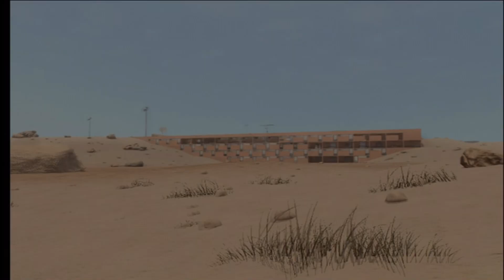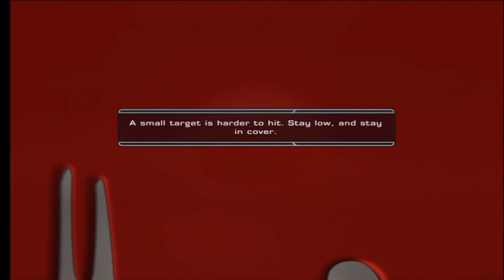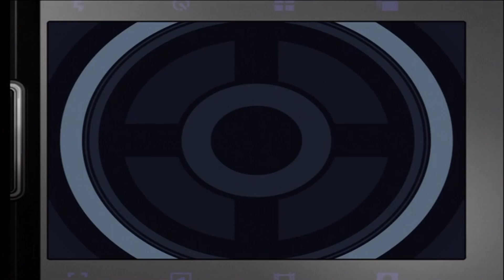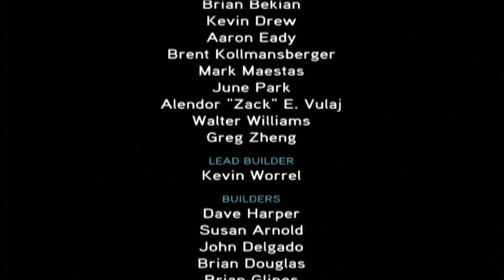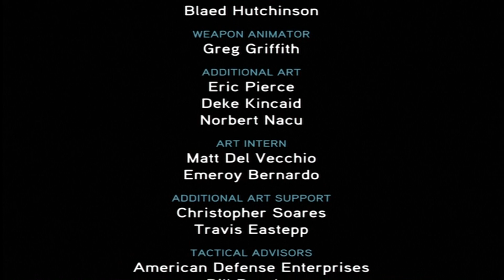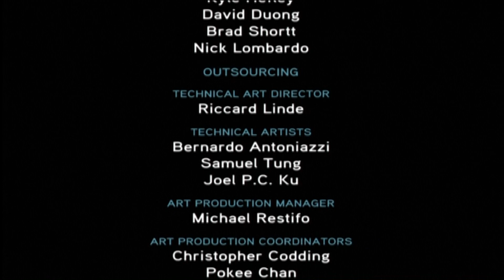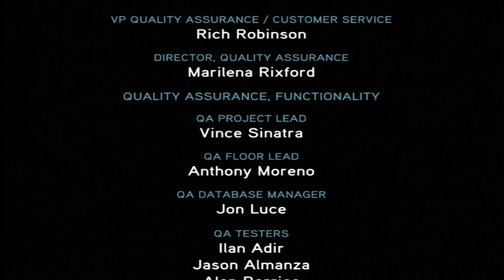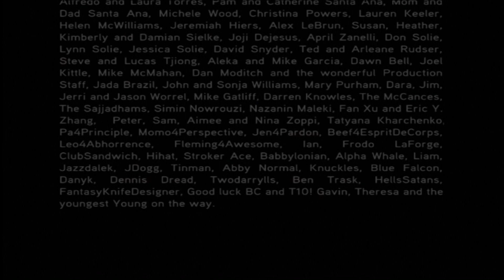Quantum of Solace Playthrough Part 15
My Playthrough of Quantum of Solace.